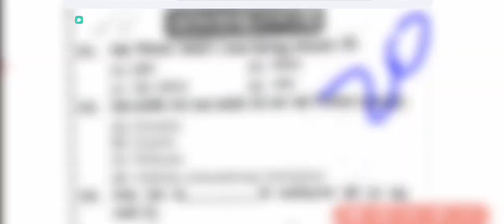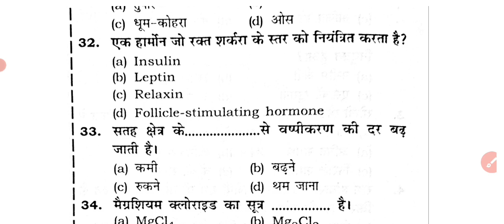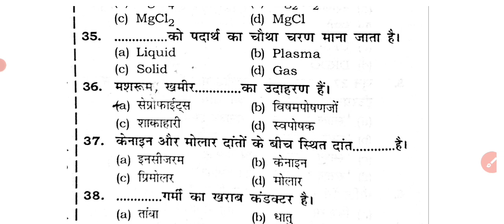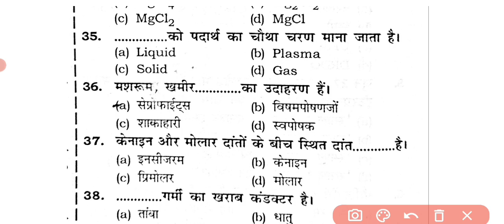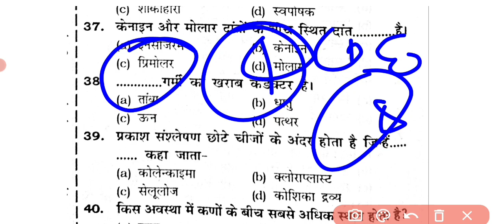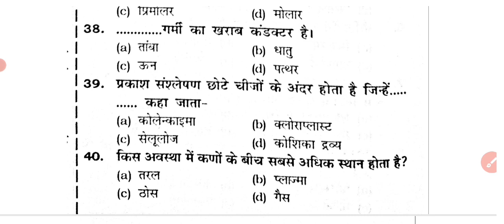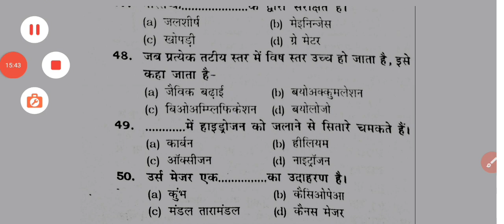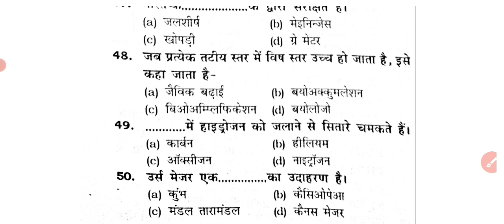Jharkhand Mahila Supervisors | Set 4 | Science Previous Year Questions | Important MCQ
jharkhand mahila supervisor science
science previous years question
jharkhand mahila supervisor vacancy 2023
anganwadi supervisor
mahila supervisor

anganwadi supervisor
mahila supervisor
jharkhand cdpo syllabus
supervisor